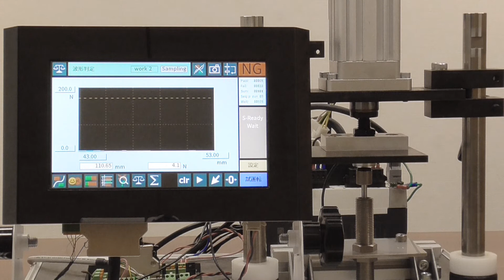【UNIPULSE】用伺服压机控制器“PFA"轻松构建可自由使用的通用测试机！“减震器试验机”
PFA的主要应用是生产线的冲压工位中测量负载-位移特性，

一台PFA能同时执行控制和判定是否合格。

通过将伺服电机与传感器或扭矩传感器组合使用

拉压试验机
压力试验机
扭力试验机
弯曲试验机
硬度试验机
耐久性试验机
可以轻松构建上述等类型的试验机。

传统的通用试验机会遇到如下这些课题

不能随意更改参数进行测试
无法获得重复性
无法直接判定结果
PFA可以解决这类问题！
再也不依赖于PLC了！

UNIPULSE的伺服压机控制器PFA是迄今为止从未有过的能简单构建，完全适合现场应用，如伺服压机、螺丝拧紧机、封盖机等的智能控制器。
除了伺服电机的控制功能外，还具备波形判定功能。
这是一台可以监控整个过程的值得信赖的控制器！